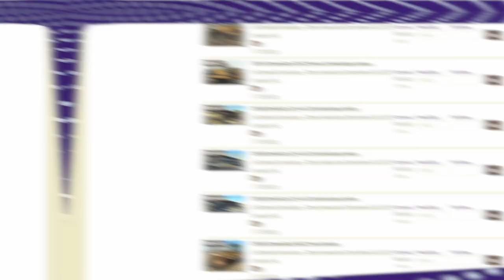LeGrande Excavating trailer + Purple Wave Auction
This stunning 2022 Choice Trailers 355 NG-PRO lowboy equipment trailer is all set to join your fleet! Don't miss your chance to bid on it at the NO RESERVE auction closing December 14th. Open inspection on December 8th. Place your bid now!